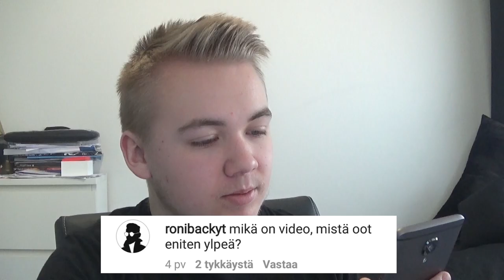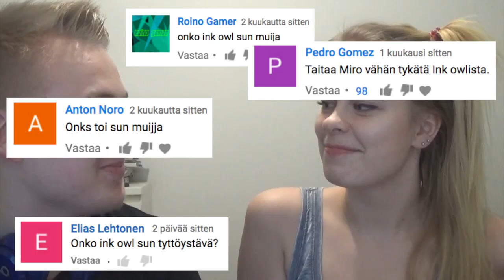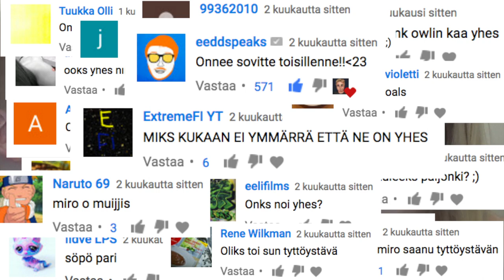SEURUSTELENKO INK OWLIN KANSSA? | Q&A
Muista jättää tykkäys ja tilata kanava!

Outro: